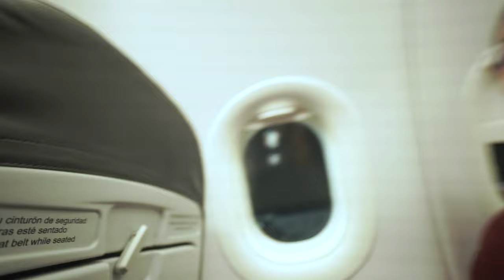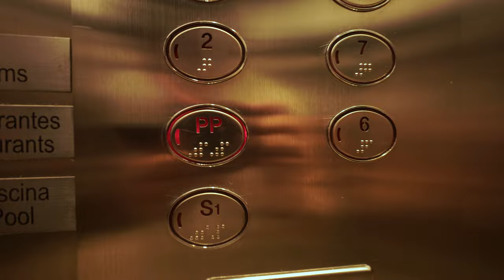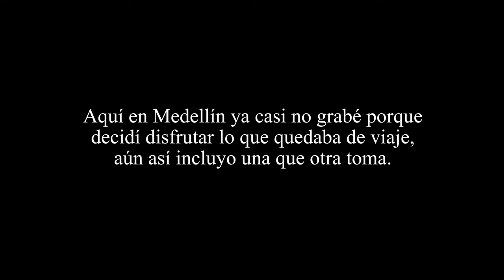Viajé a Colombia una semana por primera vez una semana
Realmente es un blog de a dónde viajé, obviamente hay muchos bugs en la historia jaja pero vamos empezando y si te quedas a verlo, te regalo un chocolatito el día que nos veamos (: